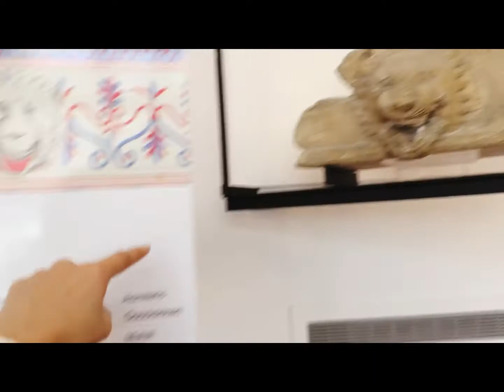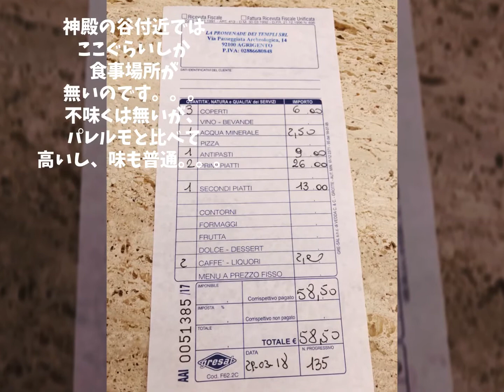シチリア島 アグリジェントの考古学博物館は「神殿の谷」に行く前にみるべし！